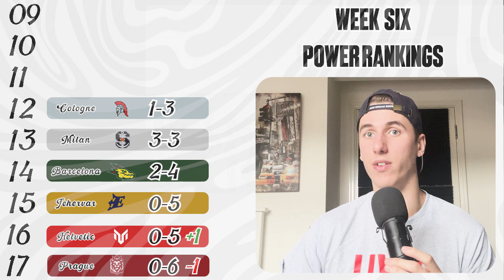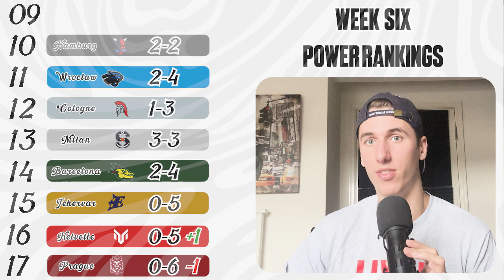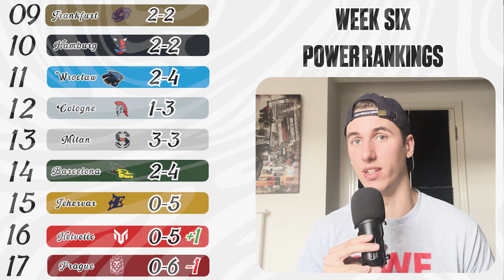European League of Football Week Six Power Rankings & Discussion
Thank you Henning Rohlfs for the Picture

Picture Credit- Henning Rohlfs